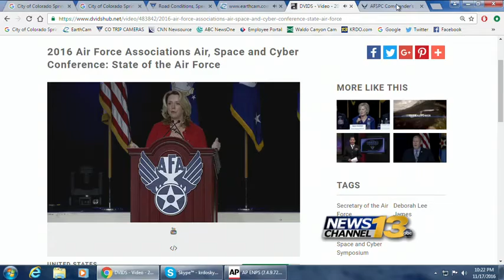Schriever AFB, Site of New Space Defense Program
JICSPoC HQs in Southern Colorado